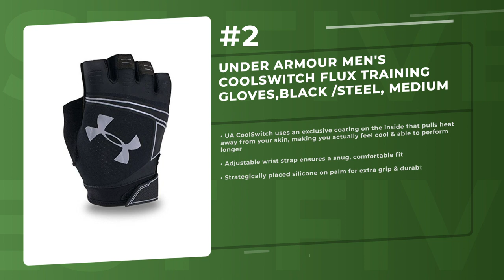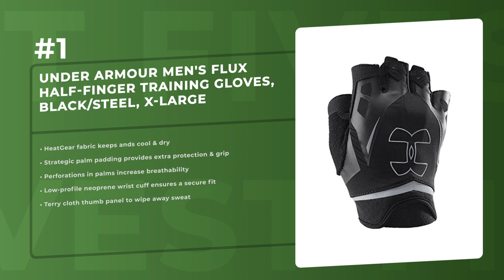Best 5 Training Gloves 2018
Products links:
5. BEACE Weight Lifting Gym Gloves with Anti-Slip Leather Palm for Workout Exercise Training Fitness and Bodybuilding for Men & Women:

4. Trideer Padded Anti-Slip Weight Lifting Gloves with 18” Wrist Wraps, Pro Gym Gloves Support for Weightlifting, Cross Training, Gym Workout, Best for Men & Women (PAIR) (Black, M (Fits 7.5-7.9 Inches)):

3. RDX Maya Hide Leather Grappling MMA Gloves UFC Cage Fighting Sparring Glove Training F12,Black,Medium:

2. Under Armour Men's CoolSwitch Flux Training Gloves,Black /Steel, Medium:

1. Under Armour Men's Flux Half-Finger Training Gloves, Black /Steel, X-Large:

Related Questions...
Which is the best Training Gloves?
Which brand has the best Training Gloves?
Which is the current best Training Gloves?